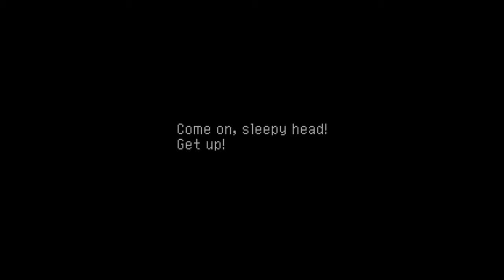CHRONO CROSS Intro and Gameplay - No Commentary